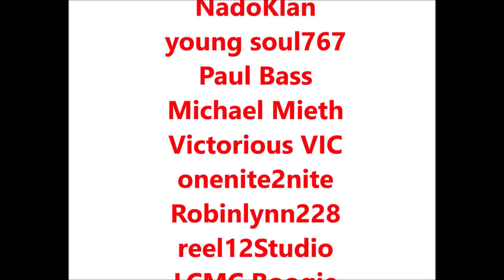Dream Doll drops Tory Lanez diss track